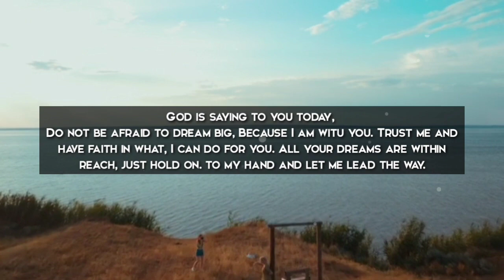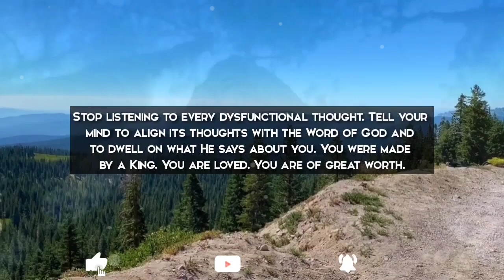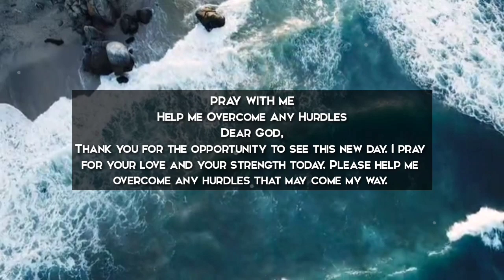God is Asking You to Open This Lucky Message! Open It Now! Message From God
GOD'S MESSAGE TO HUMANITY
There is one God, who created all things, and who commands all people everywhere to repent and believe in Him. (Acts 17:30)

God is love, and He desires that all people would come to repentance and faith in Him. (2 Peter 3:9)
This Video Includes All These Searches👇

bible worry
god messages videos
gods youtube videos
jesus christ lucifer
christ is lucifer
practical advice
gods message for you today
healing bible meditation
psalms the message bible
psalm bible experience
50 bible stories
gracelink bible stories
contemporary english bible
lost superpower of the bible
bible jonah whale
bible captions
msg bible
god's message evangelion
today's message from god
only god

We hope you had a great time. If you did, please let us know by leaving a comment or rating. We would really appreciate it.